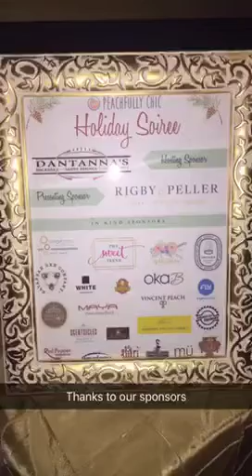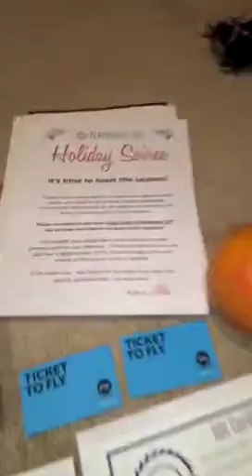PCHolidaySoiree at Dantanna's!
Atlanta bloggers enjoying an amazing dinner + white elephant at Dantanna's!!